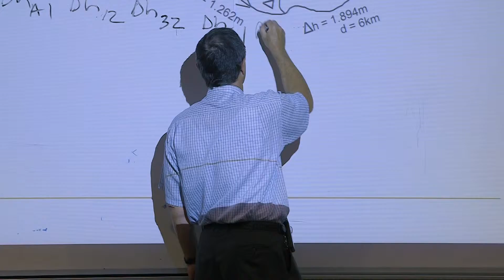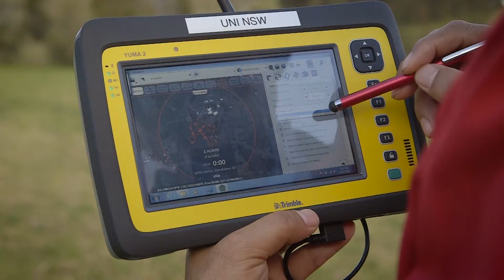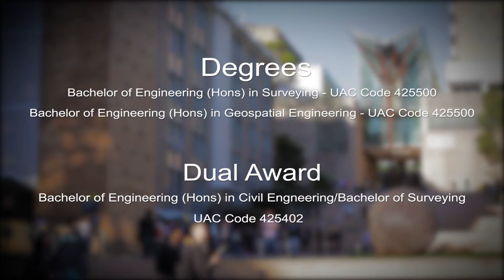Surveying degrees at UNSW – top career choice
The new UNSW combined degree Bachelor of Civil Engineering and Bachelor of Surveying (five years) is designed to equip students for a career as a professional engineer and as a professional surveyor.